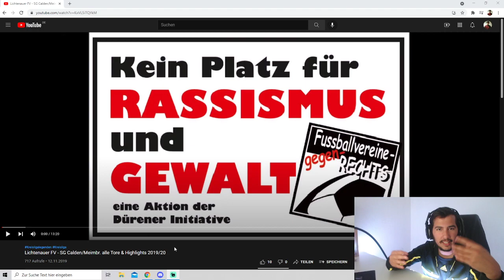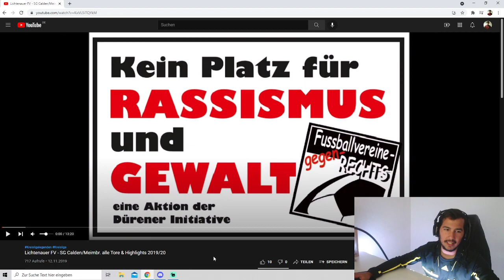Ex-Schiedsrichter reagiert auf: Lichtenauer FV - SG Calden/Meimbr.